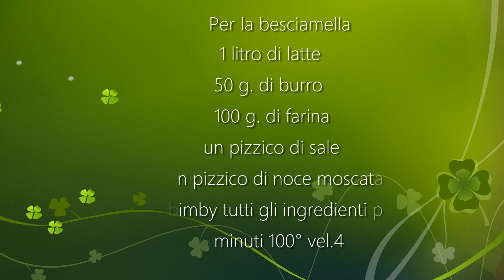Lasagne vegetariane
Un primo piatto sfizioso e invitante, una golosa alternativa alle classiche lasagne con ragù!
Facilissime da preparare con quasi tutti ingredienti vegetali. Si può preparare anche senza besciamella, chiaramente aumentando il condimento. Io ho usato una teglia extra large, ma usando una teglia più piccola verranno tre strati di bontà!!
Ingredienti
3 carote
3 patate medie
3 carciofi
3 zucchine genovesi
300 g. di piselli
sale, pepe e olio a piacere
Besciamella
Io la preparo con il bimby
1 litro di latte
50 g. di burro
100 g. di farina
un pizzico  di sale
un pizzico di noce moscata
tutti gli ingredienti nel boccale 7 minuti 100° vel.4
BESCIAMELLA SENZA BIMBY
In un pentolino mettere tutti ingredienti e cucinare a fuoco basso fino ad addensamento.